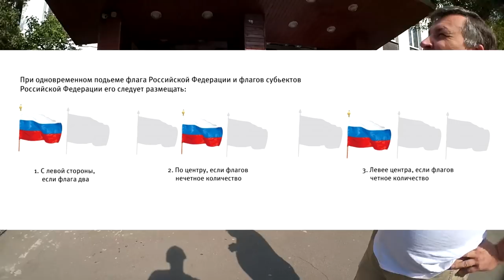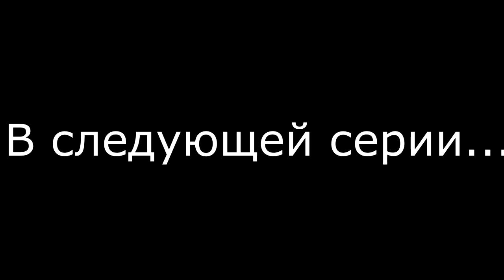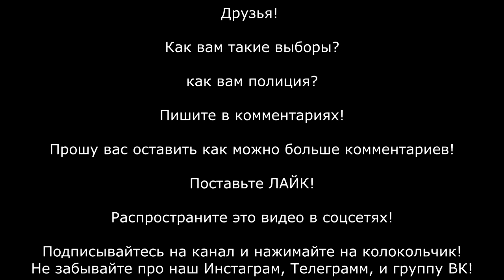БЕСПРЕДЕЛ ПОЛИЦИИ И СУМАШЕДШЕГО ПРЕДСЕДАТЕЛЯ УИК ! КАКАЯ НАХРЕН ДЕМОКРАТИЯ С ТАКИМИ ВЫБОРАМИ ?!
Журналист Павел Софронов в ходе осуществления своей профессиональной журналистской деятельности проводил мониторинг соблюдения законов, а так же честности и открытости процедуры голосования на выборах. На одном из избирательных участков в районе Новогиреево сотрудникам полиции, Росгвардии, а так же самому председателю избирательной комиссии явно было что скрывать и они сначала препятствовали допуску журналиста на территорию участка, а затем полицейский Азаров и вовсе задержал журналиста с применением насилия. Такие выборы нельзя назвать открытыми и честными по определению, а сотрудники полиции, нацгвардии и председатель избирательной комиссии явно нарушили закон и превысили свои служебные полномочия, возможно с целью скрыть фальсификацию итогов голосования.